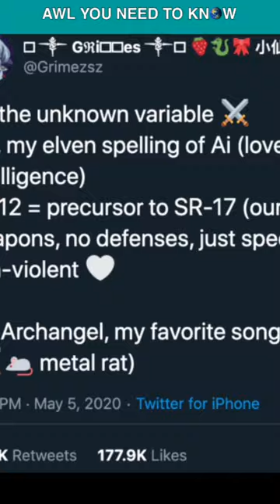Elon Musk's Son Is Named After SR-71 Blackbird's Predecessor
On May 4th 2020, real life iron-man's, AKA Elon Musj's son, X Æ A-12 Musk was born. The name of Elon's baby left many people in confusion, but then his girlfriend, singer Claire Elise Boucher, better known as Grimes, described everything in a tweet. She said, the X is unknown variable, while the Æ is spelling for both love and artificial intelligence, and the A-12 in the baby's name referred to Lockheed's A-12 archangel spy plane, flown by the CIA in the late 60s. The A-12 is the predecessor of legendary SR-71 blackbird, capable of flying at Mach 3, and was built by the Lockheed's famous skunk works division. In the tweet, Grimes said that the SR-71 is "our" favourite aircraft. Grimes and Elon Musk loves the SR-71 so much that they named their son after its predecessor, but the question is, why then they didn't name their son after the S R-71? Also the "Æ" needs a bit of explanation too, a combination of "a" and "e," was a letter of the Old English Latin alphabet and remains a recognized letter in some languages. In Joe Rogan's podcast, Musk explained to him that "Æ" is pronounced as "Ash."